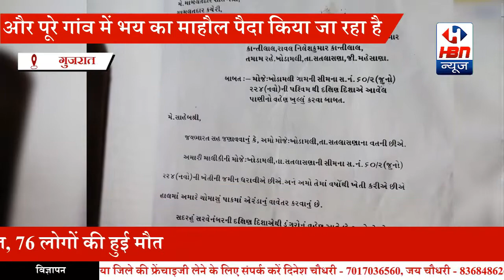मूल भूमि के मालिक ने खेत को मिटा कर एक खेत बनाया | HBN News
स्लग। , सतलासाना तालुका के खोडामली गांव में, मूल भूमि के मालिक ने खेत को मिटा कर एक खेत बनाया।
स्थान, खोड़माली गाँव का सीम

टुडे, सतलसाना तालुका के खोडमाली गांव में, मूल भूमि मालिक खेत को मिटा रहे हैं और पूरे गांव में भय का माहौल पैदा कर रहे हैं। और जहाँ गाँव का पानी बहता है, वहाँ की ग्राम पंचायत ने पक्की सीसी सड़कों का निर्माण किया है और वर्तमान में लगभग 15 पक्के मकान भी बनाए गए हैं।

दरअसल, ऐसे मुश्किल समय में जब मूल मालिक अपनी जमीन बचाने की कोशिश कर रहे हैं, दूसरी तरफ ग्रामीण भी अपनी जान और घर बचाने के लिए संघर्ष कर रहे हैं। केवल समय ही बताएगा कि सिस्टम अब कैसे काम करता है।

संवाददाता: राजेश सुथार, सतलसाना, गुजरात